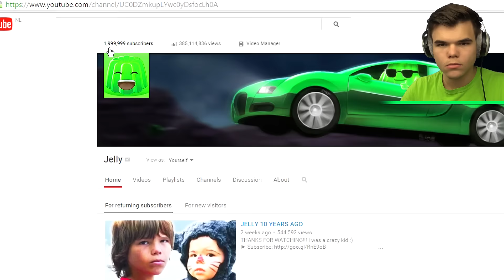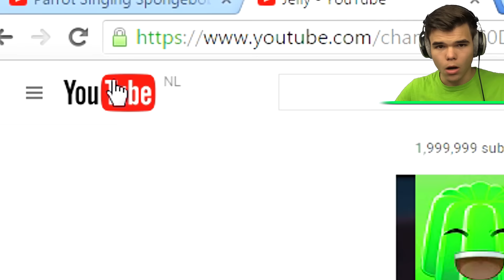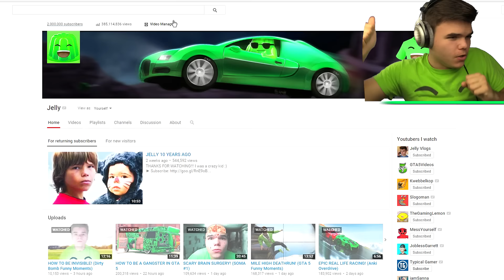THIS IS NOT HAPPENING.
DID THIS REALLY JUST HAPPEN?? I CAN'T BELIEVE IT!